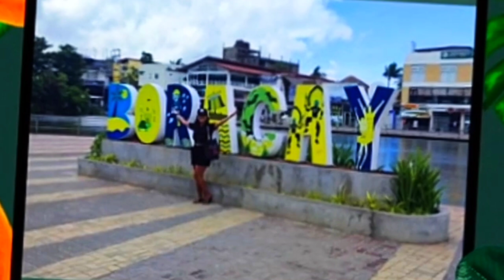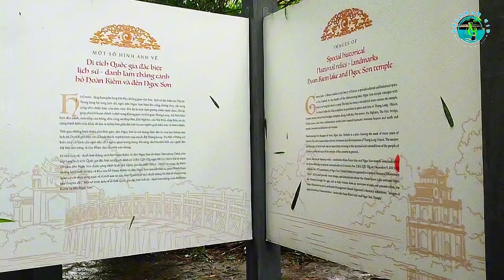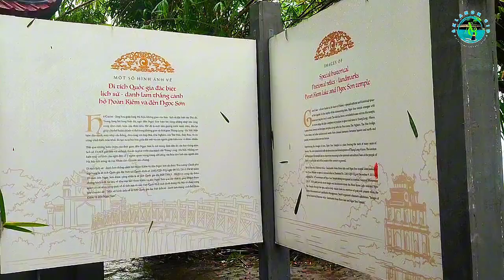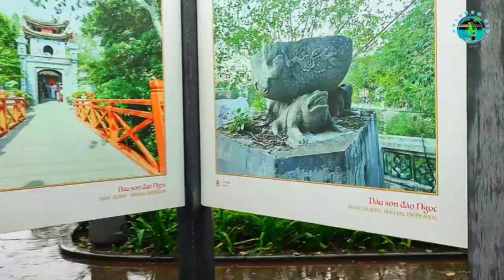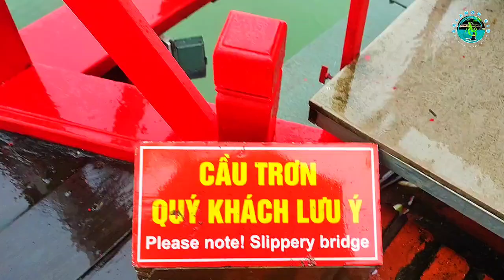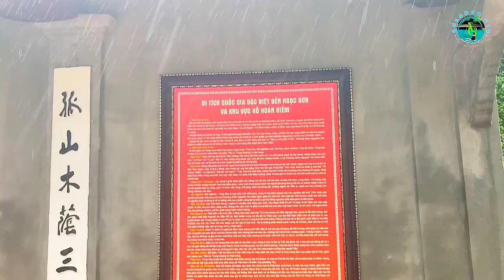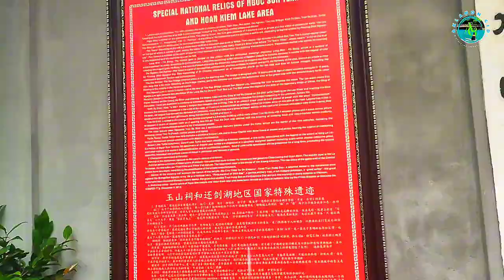Rainy Season in A Beautiful Lake of Hanoi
Beautiful lake in Hanoi